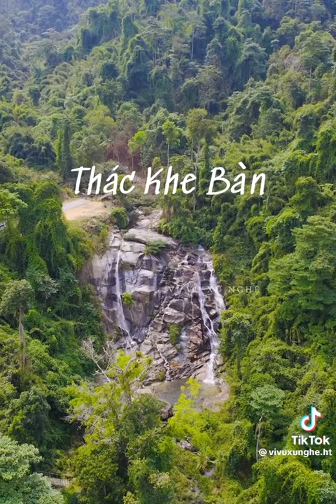Huyện Quỳ Châu - Tỉnh Nghệ An quê hương của tui